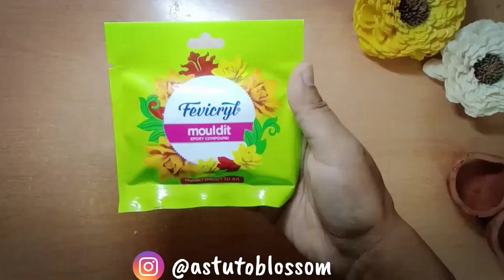DIY Wall Hanging✨ Decorate your wall at Rs0/-✨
Hello Blossoms ☺️
This festival season decorate your home with this amazing DIY idea. This wall hanging is easy to make n will cost you Rs0/- 🙃 Today you will see the best way to reuse old Diya,